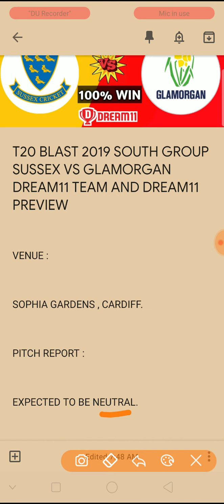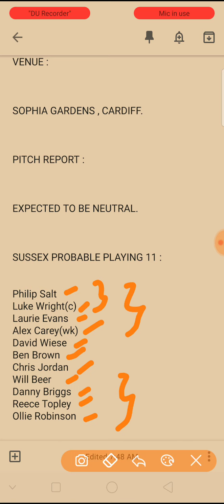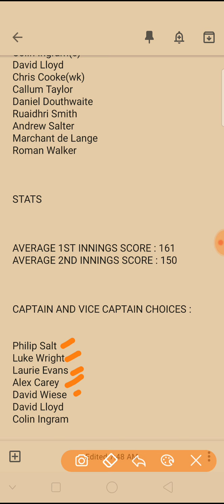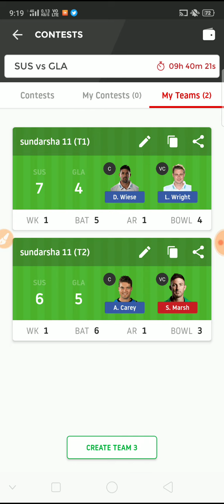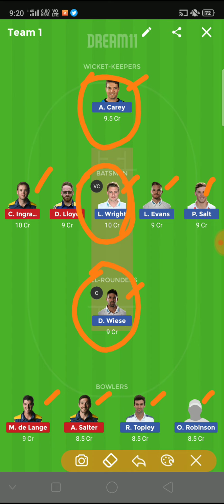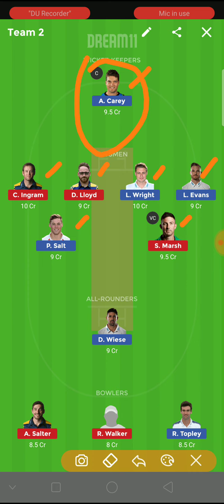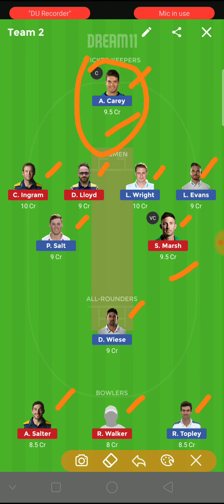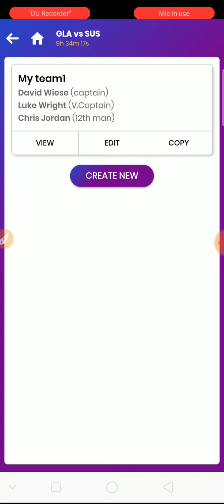SUS VS GLA Dream11 team | T20 Blast | Sussex Vs Glamorgan Dream11 Match Prediction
This video helps to know about  SUS VS GLA Dream11 team | T20 Blast | Sussex Vs Glamorgan Dream11 Match Prediction